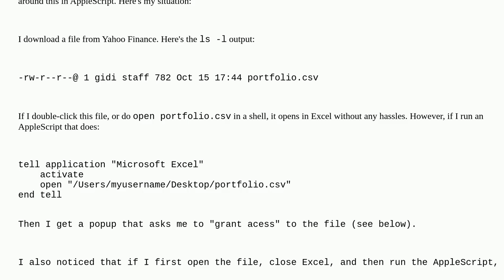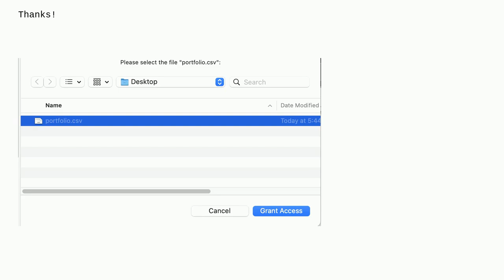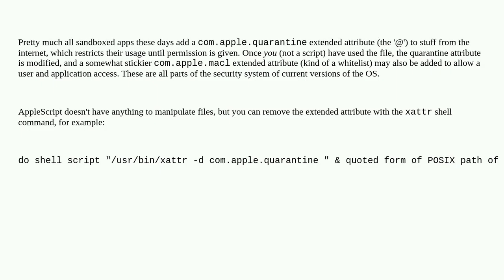Apple: Applescript requires me to "grant access" to a downloaded file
Applescript requires me to "grant access" to a downloaded file

A special thanks goes out to the community

  permission applescript